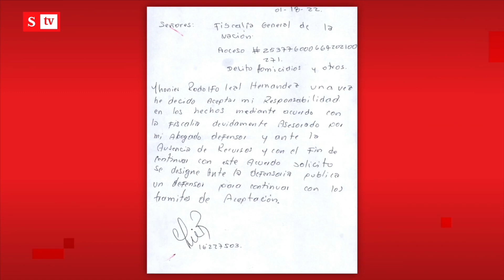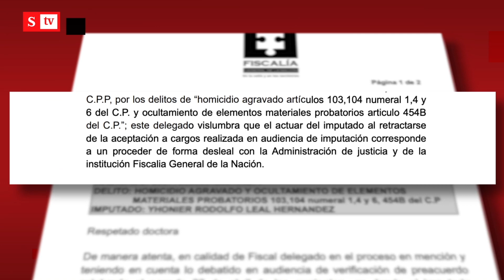¿Cuál será la pena de Jhonier Leal? | Semana Noticias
El confeso asesino de Mauricio Leal y su mamá, se retractó del acuerdo con la Fiscalía y ahora se expone a una pena por el delito de homicidio agravado.